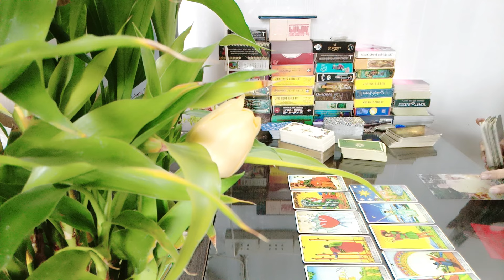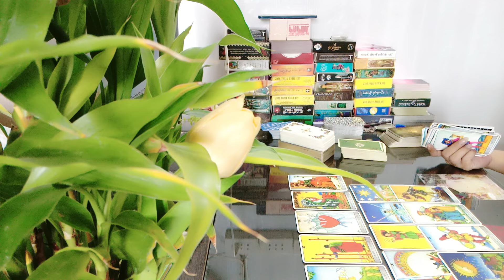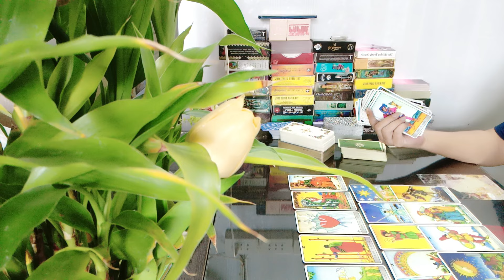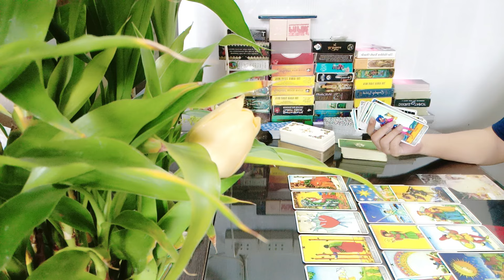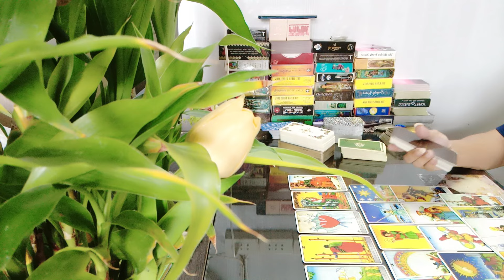RANDOM มีใครแอบชอบเราอยู่หรือเปล่า ใครกันน๊า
ใครที่พลาด”ตะกรุดช้างผสมโขลง” อาจารย์ขยายเวลาในการจองถึงสิ้นเดือนพฤษภาคม
ตะกรุดพุทธาภิเษกในวันที่ 15 ค่ำเดือน 6

รับตะกรุดในสิ่นเดือนพฤษภาคม